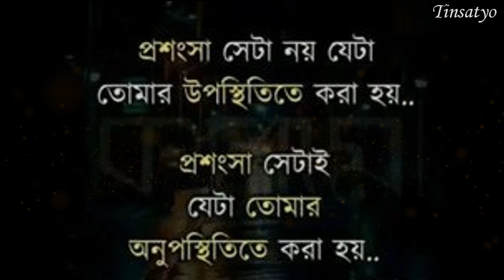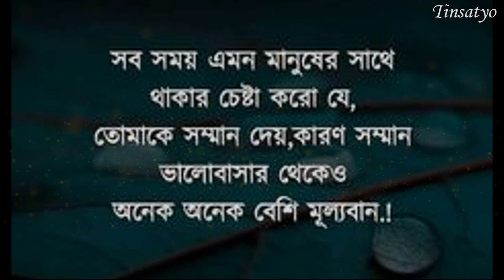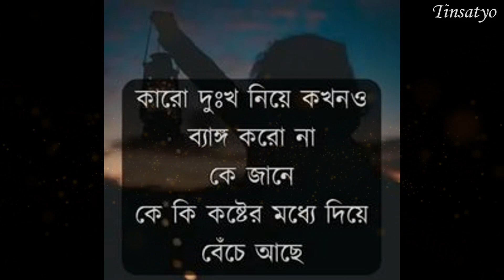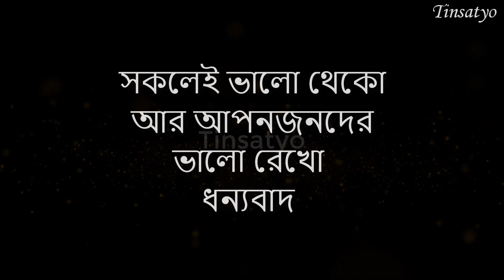New Motivational Quotes 2023 | Best Bangla Quotes Inspirational Speech Powerful Heart Touching Quote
New Motivational Quotes 2023 | Best Bangla Quotes Inspirational Speech Powerful Heart Touching Quote  @Tinsatyo

Heart Touching Motivational Quotes in Bangla | Inspirational Speech | Bani | Ukti | Powerful Quotes.

Your Queries;

Bangla quotes
Bani বানী
Sera Bani
Monisheder Bani
মনিসীদের বানি
বাংলা উক্তি
2023 Motivational Video
সেরা বানি
Heart Touching Khotha
Bani Khatha